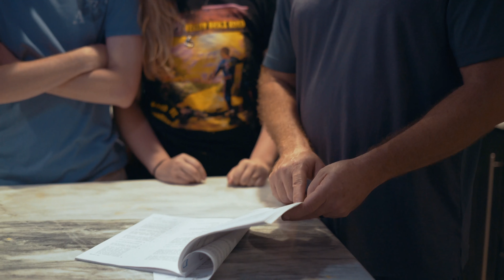Harrell Adjusting Services - What Exactly Is A Public Adjuster